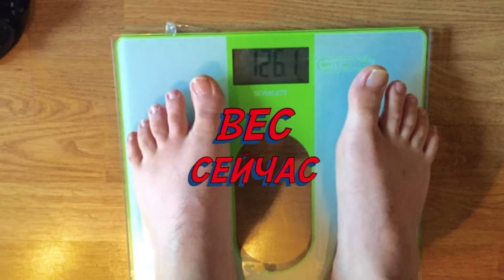Я худею, дорогая #2: Майонез и соуса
Второй день видеодневника худеющего меня. Ужин у родителей дома, вред соусов и майонеза, еда на ночь.